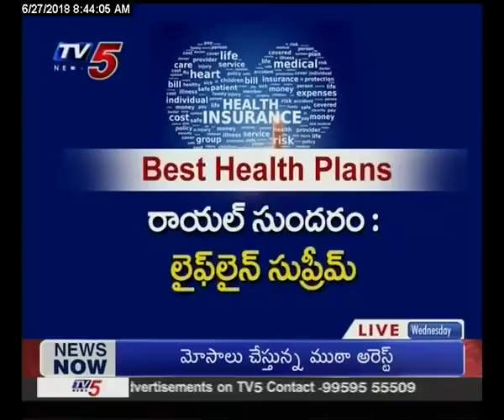బెస్ట్‌ హెల్త్‌ ప్లాన్స్‌ కోసం చూస్తున్నారా..? I Top health insurance plans for you I Tv5